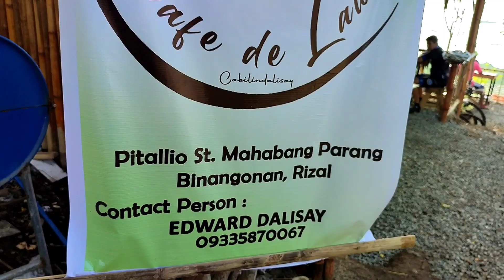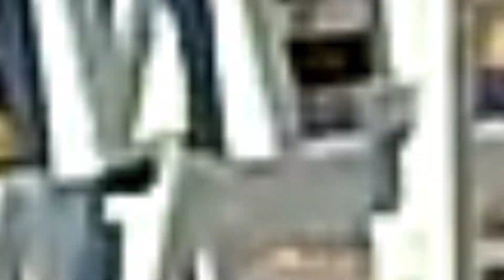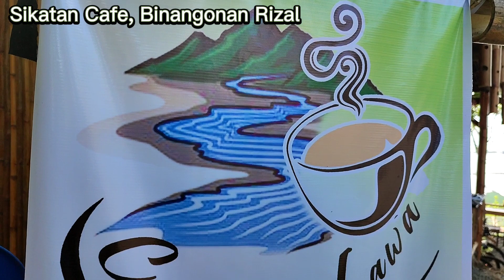Vlog #40: Sikatan Cafe | Binangonan Rizal | Relaxing Place | New Cycling Spot